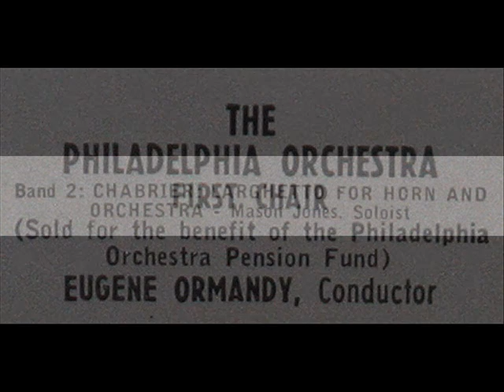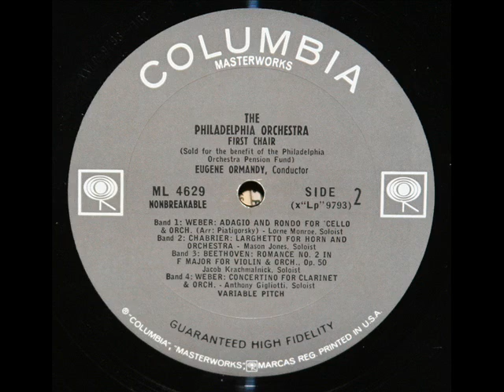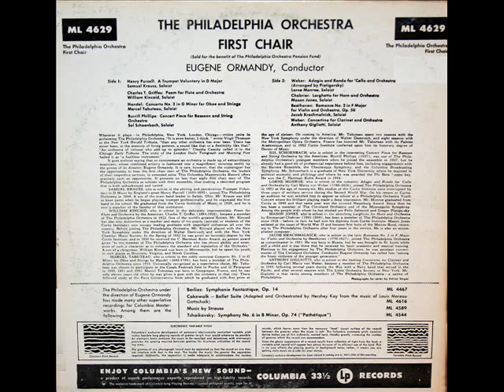Chabrier / Mason Jones, 1952: Larghetto for Horn and Orchestra - Eugene Ormandy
Mason Jones (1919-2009) is accompanied by the Philadelphia Orchestra under the direction of Eugene Ormandy, in this performance from 1952 of the Chabrier Larghetto for Horn and Orchestra.  I created this video from the LP, "The Philadelphia Orchestra: First Chair," issued by Columbia Records in 1952, serial number ML 4629 (mono).  This performance took place April 5-6, 1952 at the Academy of Music in Philadelphia.
"David Hertzberg"